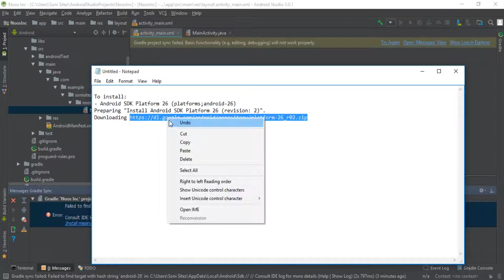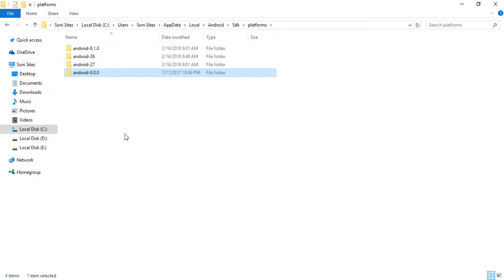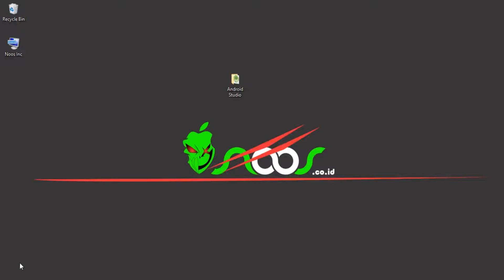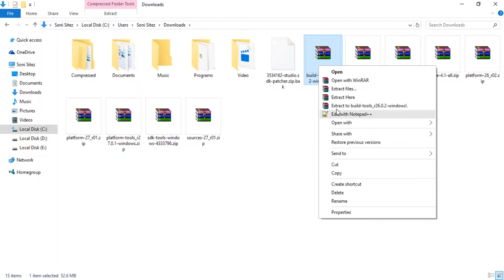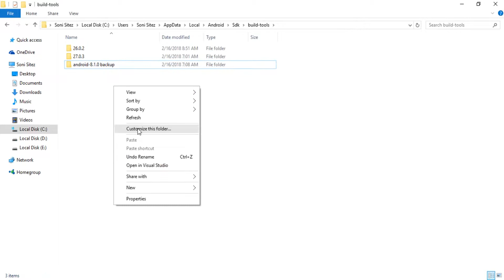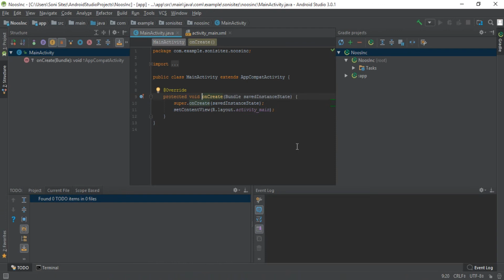Android Studio Failed to Find Target With Hash String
Video Tutorial Android Studio Failed to Find Target With Hash String.